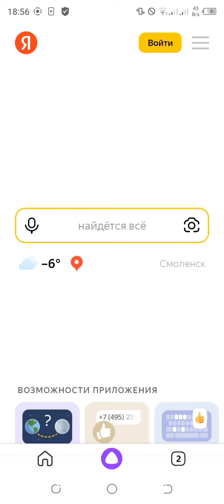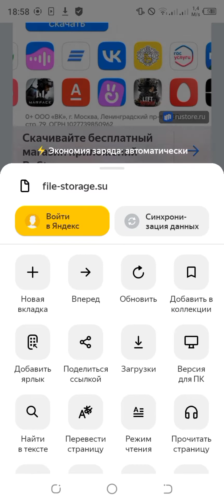Скачать Bloody Europe 2 [age of civilization]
В этом видео я покажу как скачать Bloody Europe 2 на андроид (на телефон)